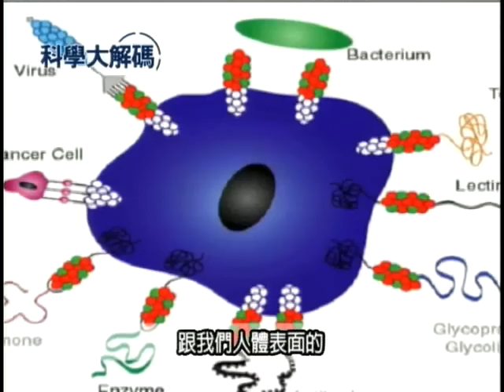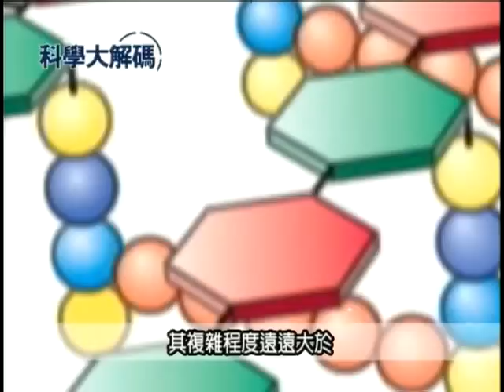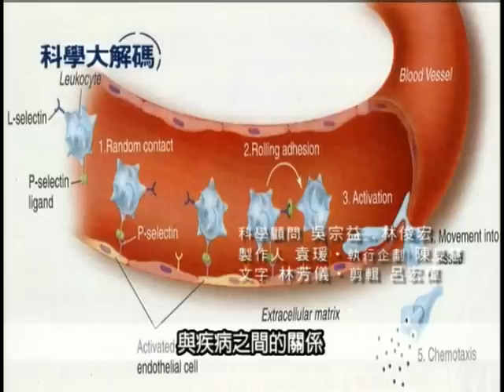11. 對人體重要的醣蛋白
醣類這個字眼，最常出現在強調均衡飲食的營養素分類表中。和脂肪、蛋白質一樣，轉化成能量，被視為維持人體生理機能的必需品。但醣類的重要性，其實遠超乎我們想像。